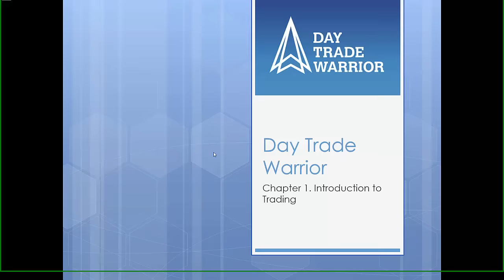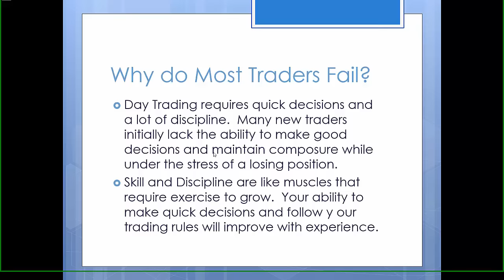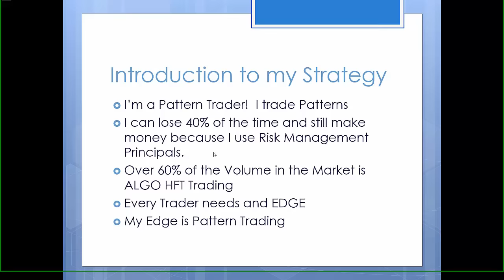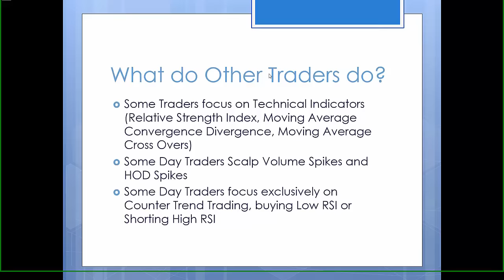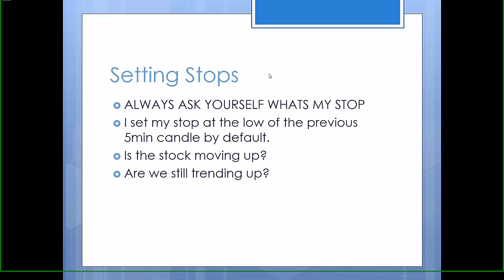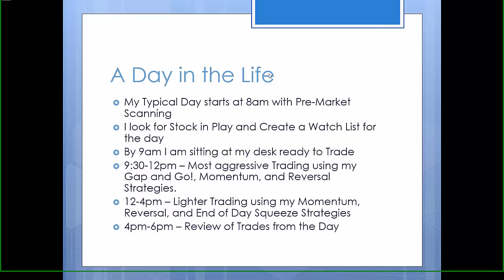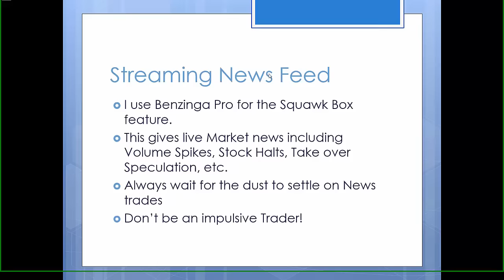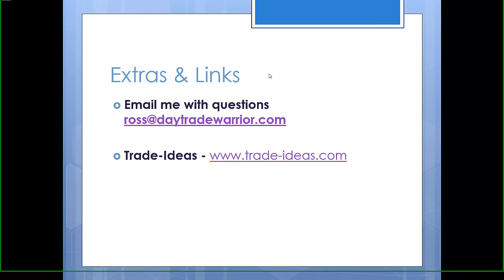Ultimate Day Trading Strategy Guide 📚🍏for Beginners (Working in 2024!)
Chapters:
00:00 Introduction
00:50 How Does Day Trading Work
05:07 Why do Most Day Traders Lose Money?
08:53 How do I find stocks to trade?
10:30 Being Patient and Disciplined
11:50 Technical Trader / Day Trading Patterns
17:06 Price Action Strategy requires Charting
18:18 Anatomy of a Candlestick
26:22 Focusing on High Relative Volume Stocks
30:20 Dude, where's my Stop?
32:29 Catalyst for a stock to buck the trend
34:33 Retail vs Institutional Traders
40:07 Day Trading Schedule
41:39 Market Psychology
43:32 Best Brokers for Day Trading
45:36 Stock Scanning
50:21 Learn a Trading Strategy
52:09 Master of One